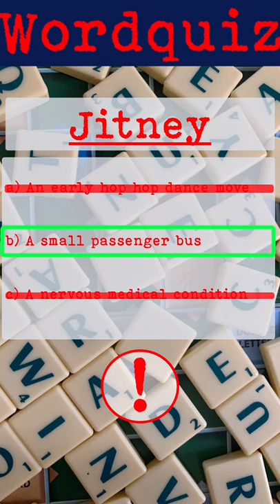Wordquiz: "Jitney"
You have eight seconds to guess the answer!